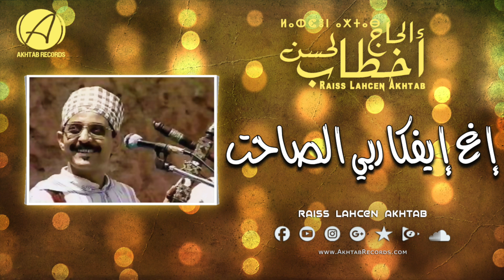لحسن أخطاب - إغ إفكا ربي الصاحت | Lahsen Akhtab - Igh Ifka Rbbi Saht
• تابعوا الرايس لحسن أخطاب على :
Follow Raiss Lahcen Akhtab On :

•انضم لأغاني الرايس لحسن أخطاب على :
Join Music Of Raiss Lahcen Akhtab On :